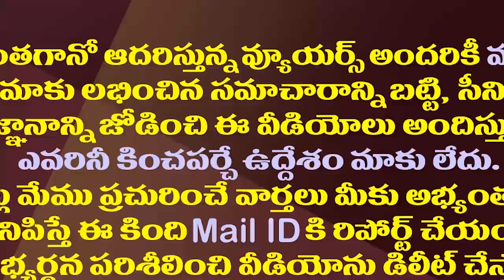నల్లారికి పీసీసీ..చంద్రబాబు పొత్తుల వ్యూహంలో భాగమేనా?|Chandrababu Plan Behind Ex CM Nallari PCC Post